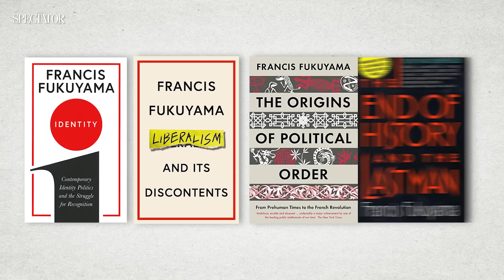Francis Fukuyama on the left wing threat to liberalism | SpectatorTV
Francis Fukuyama is an American political scientist and international relations scholar known for his seminal book The End of History and The Last Man. Francis and Winston discuss the state of liberal democracy, whether nationalism and liberalism can be reconciled and the case for liberalism.

// CHAPTERS
00:00 – Introduction
00:40 – The changing nature of liberal democracy
06:47 – Can nationalism and liberalism be reconciled?
10:04 – What binds nations?
13:49 – Religion and democracy
18:30 – Post liberalism
25:00 – Populism and polarisation
28:07 – The case for liberalism